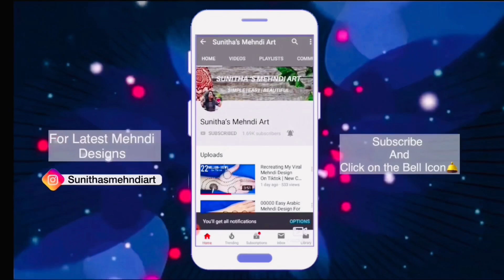Easy Trick ! Very Easy Simple Beautiful Mehndi Design For Beginners-Simple Henna Mehndi Design 2023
Easy Simple Special Arabic Mehndi Design| Mehandi ka Design| Front hand Mehendi Design 2023

Wedding Special Easy Arabic Mehndi Design Trick For Beginners - wedding मेहँदी डिज़ाइन । Simple Mehndi Design

Hello friends ,today i am showing you a mehndi design for back hand. This simple, beautiful mehndi/ henna design is very easy to apply and looks even more beautiful after color comes.

Shiv mehendi
Eid mehndi Shivratri Special SHIV Name Easy Arabic Mehndi Design Trick| Simple Mehndi Design| Mehndi Ki Design HOLI Special Easy Arabic Mehndi Design Trick For Beginners -Simple Mehndi Design-New Mehandi Design